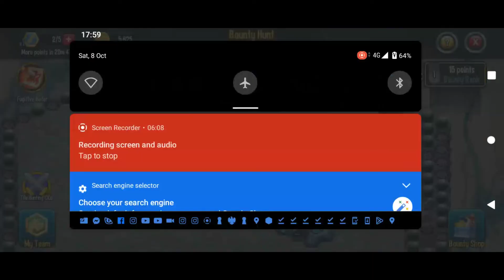TRYING OUT KENECRO, I get INSANE Damage!! Bounty Hunt - Quarter Billion + (Monster Legends)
Today is the first time I use Kenecro in the Bounty Hunt, I had heard be deals crazy Damage, but the numbers I got were a shock ‼️ I pair him with the same buff-applying Team I set up on my previous BH uploads, Don Canine and the Foresaken Legend - Zenfira.
Comment 👁️‍🗨️ Who are you using in the Fugitive battles?